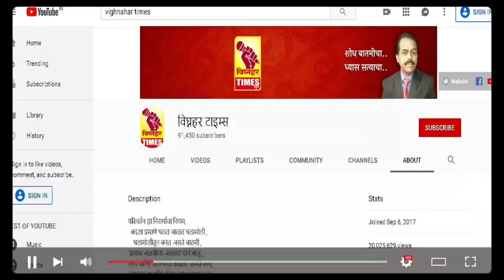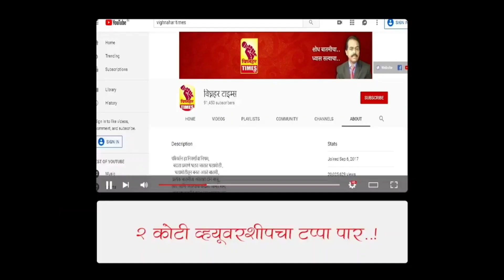आगोदर उद्धव ठाकरे यांच्या बरोबरआम्ही होतो.आता आढळरावदादा व शरददादा यांच्या सोबत राहणार